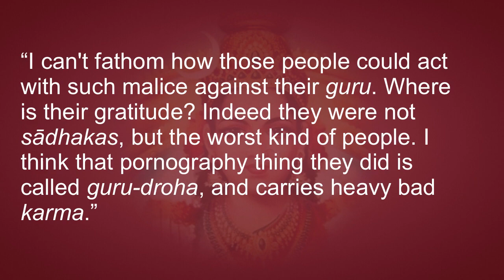Misunderstanding Misunderstanding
When hearing from the guru, who is on a higher level of consciousness, there is every possibility of misunderstanding. When (not if) this occurs, one must immediately humbly inquire to resolve the misunderstanding. Otherwise, emotional charge builds up, leading to projecting negative emotions onto the guru. This is called guru-ninda or guru-aparadha, and it means the end of one’s spiritual progress in this life.